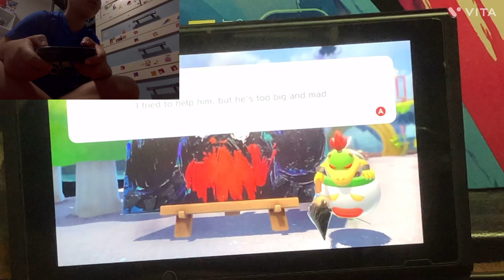Bowser’s Fury Gameplay (Ep 1)🎮